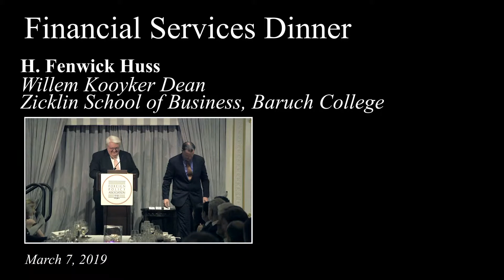2019 Financial Services Dinner - H. Fenwick Huss accepts the Foreign Policy Association Medal